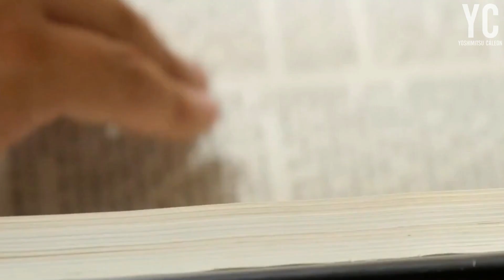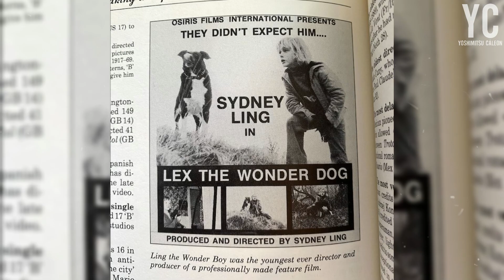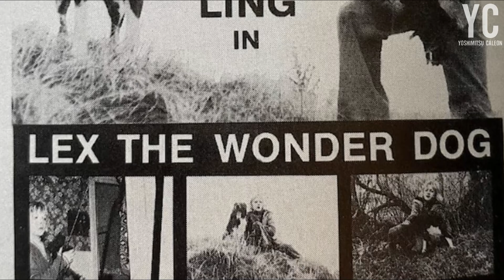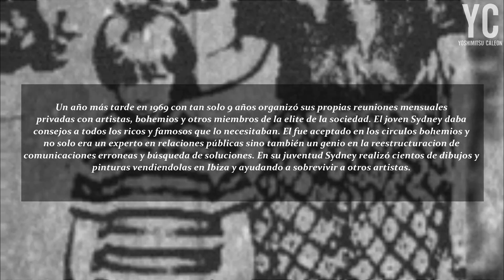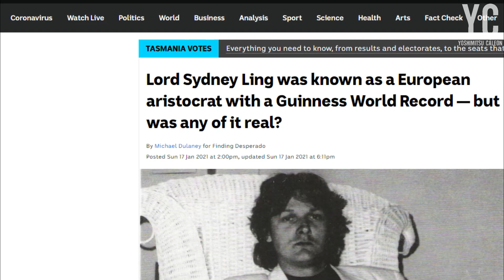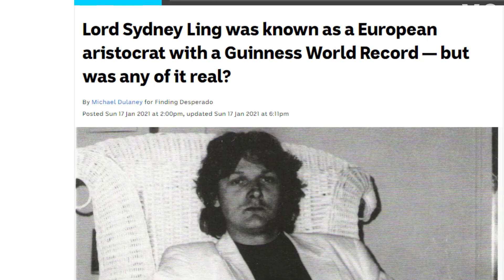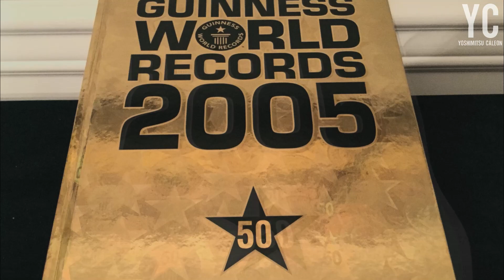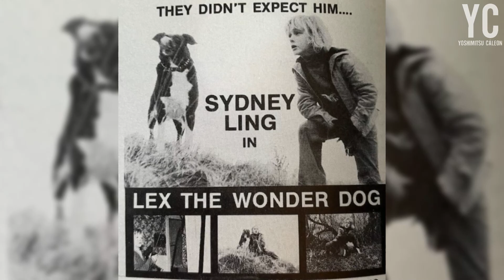La curiosa leyenda urbana de Sydney Ling | El director de cine más joven de la historia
En el año 2005 el libro Guinness de los Récords publicó el logro de "el director y productor de cine más joven de la historia" otorgando el reconocimiento a un hombre llamado Sydney Ling pero ¿Quién era el? Este nombre aparentemente venía cargado de todo un misticismo y una historia totalmente insólita